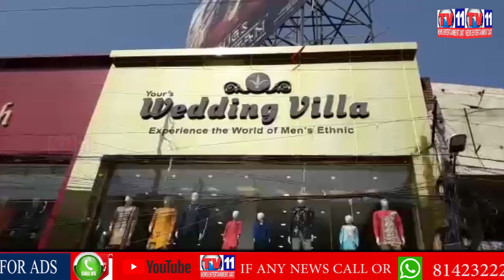WEDDING VILLA SHOPPING MALL INAUGURATION BY ROSSAIAH AT CHAITANYAPURI